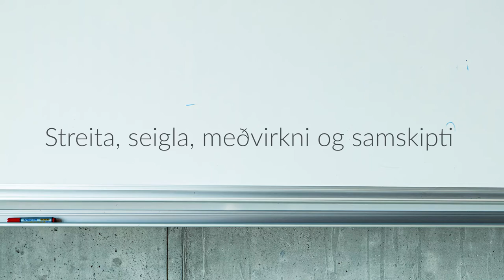Streita - Streita, seigla, meðvirkni og samskipti | Opni háskólinn í HR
Opni háskólinn í HR